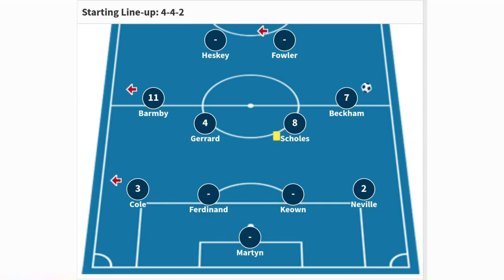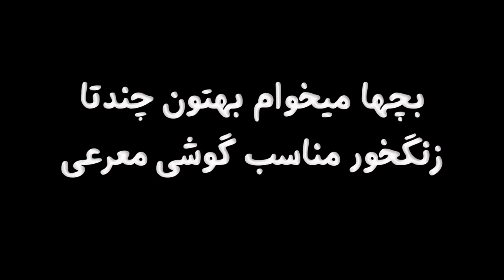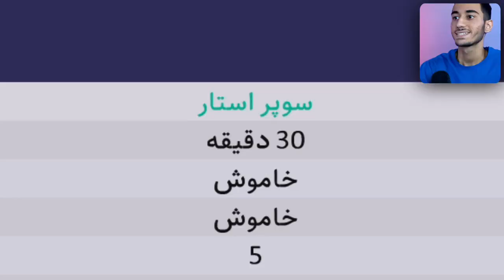بازسازی گل حساس دیوید بکهام به یونان در PES 2021😍🎯❤️‍🩹⚽️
بازسازی گل حساس دیوید بکهام به یونان در PES 2021😍🎯❤️‍🩹⚽️ دیوید بکهام ،دیوید بکام. گل دیوید بکام به یونان . پی اس. pes .بازسازی گل حساس دیوید بکهام به یونان در PES 2021😍🎯❤️‍🩹⚽️

به بازسازی گل دیوید بکهام از 1 تا 20 منطقی نمره بدین ؟
ویدیوی بعدی گل چه کسی رو بازسازی کنم؟